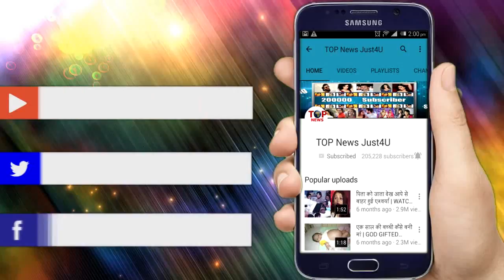YRKKH: CONFIRMED! बदल गयी नायरा की REPORTS, दूसरे की REPORTS देखी थी कार्तिक ने